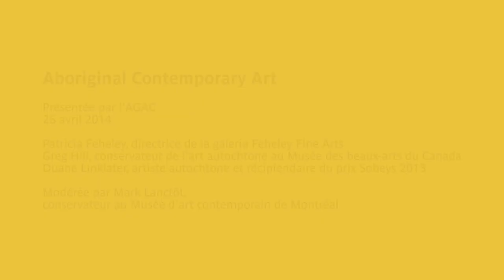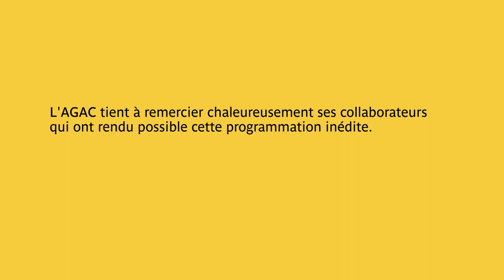Papier 2014 | Aboriginal Contemporary Art